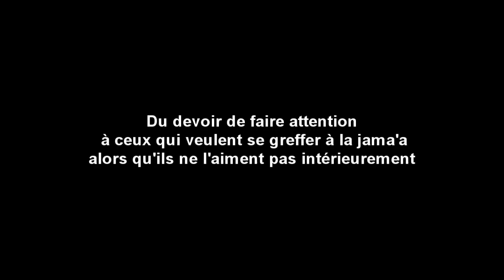Communiqué associatif -Du devoir de faire attention aux membres hypocrites-